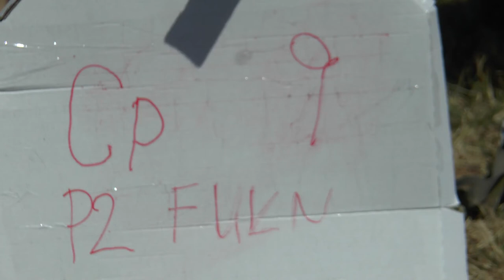P2 FU1 09 Gianfranco Cillario